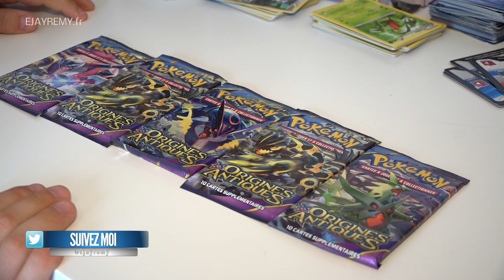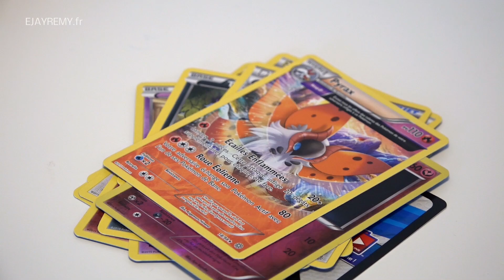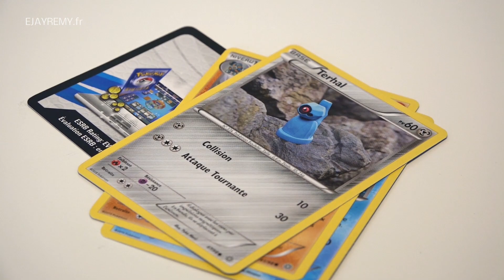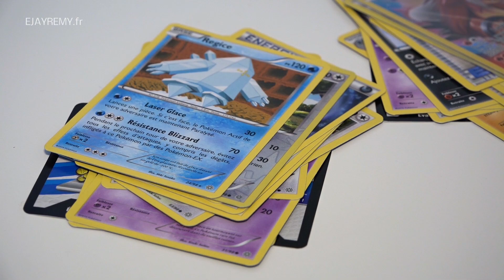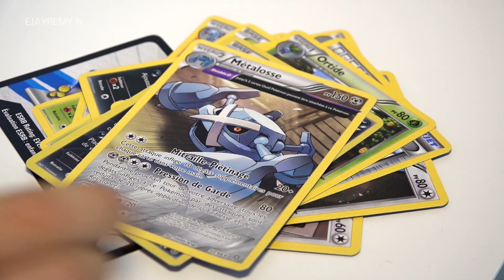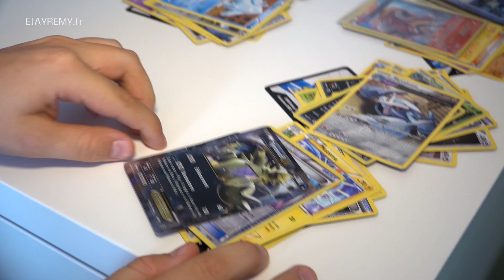Ouverture de 5 Boosters Pokémon XY Origines Antiques - Family Geek - Ejayremy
une ouverture surprise de cartes pokemon EX, Legende, Full Art, ultra-rare, Shyni / Shiney, secrète ou Turbo ... ? Lucas aura t'il de la chance dans ces boosters ? | Tous les MERCREDI, c'est du Pokémon chez la Family Geek !
► Ou on achète nos cartes Pokémon : amzn.to/1Rm2zto
↓ PLUS D'INFORMATIONS SUR LA VIDÉO ICI ↓

► Nos Ultra Pro Toploaders
► Nos Ultra Pro Housse De Protection

La Family Geek :
La famille Geek vous propose de découvrir les nouveautés, tests et démo de jeux vidéo, jouets, jeux de société, livre, unboxing, High-Tech, LEGO, Pokémon, Box, gameplay … et plein d’autres surprises pour les parents et enfants !

La plupart des produits présentés en vidéo sur la chaîne nous sont fournis dans le cadre de partenariats avec les constructeurs.

AVERTISSEMENT: Cette vidéo est destinée à un public adulte uniquement